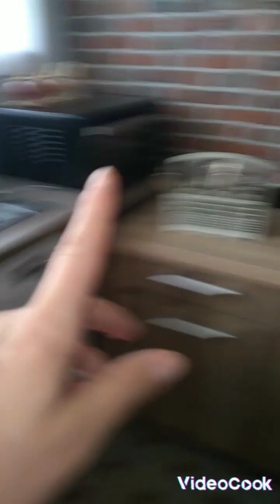🌞😁كوليوم كيف كيف 🥴